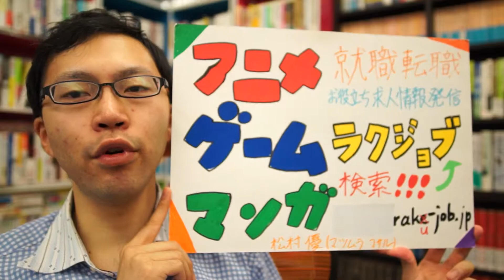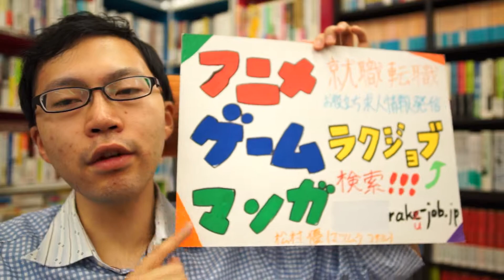ゲーム エンジニア 転職 開発について ネットワーク技術 スマホゲーム開発 に意欲のある方が求められています！【ラクジョブ】